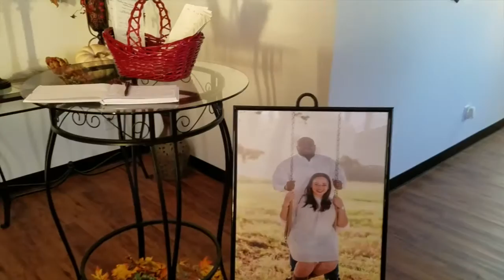Madalyn & Rodney Evans Wedding & Reception!